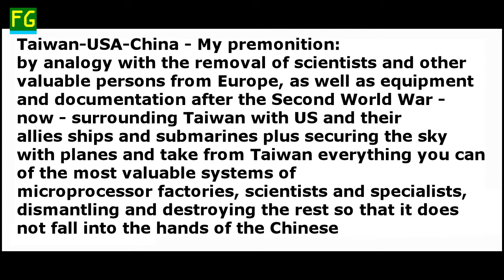Taiwan - USA - China - My Premonition 2022-08-01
By analogy with the removal of scientists and other valuable persons from Europe, as well as equipment and documentation after the Second World War -
Now - surrounding Taiwan with US and their allies ships and submarines plus securing the sky with planes and taking from Taiwan everything you can of the most valuable systems of microprocessor factories, scientists and specialists, dismantling and destroying the rest so that it does not fall into the hands of the Chinese.